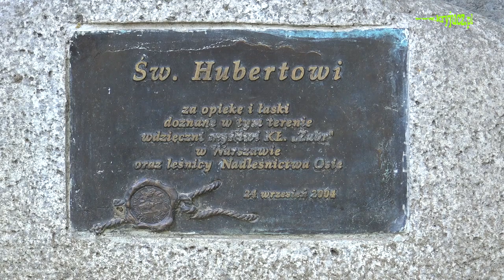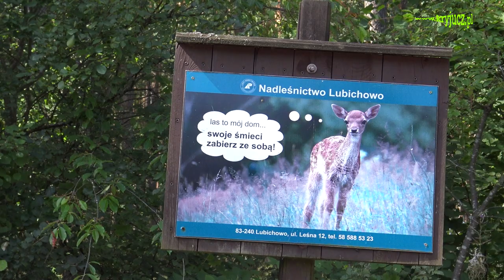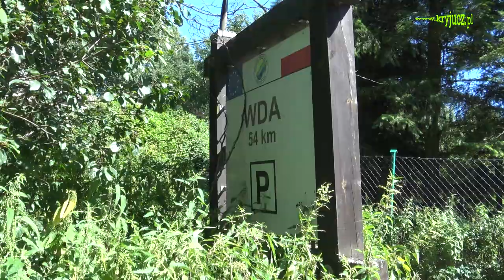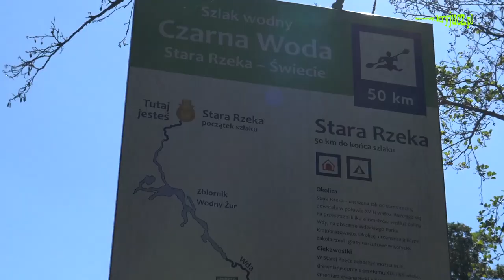Spływ rzeką Wdą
W sierpniu 2018 r spłynęliśmy rzeką Wdą z Błędna do Tlenia. Mieszkaliśmy w Stanicy Wodnej w Tleniu i skorzystaliśmy z ich transportu kajaków.W filmie widzimy piękne krajobrazy wzdłuż meandrów rzeki Wdy, biegnącej przez bory sosnowe. W pobliżu Błędna znajdują się jeszcze ruiny mostu, wysadzonego w roku 1939 i zwanego "zwalonym mostem".W czasach II Wojny światowej rozległe lasy sosnowe wokół Błędna były ostoją ruchu partyzanckiego. Na 54 km Wdy widzimy Wieś  o nazwie Czarna Rzeka położoną wzdłuż Czarnej Wody.